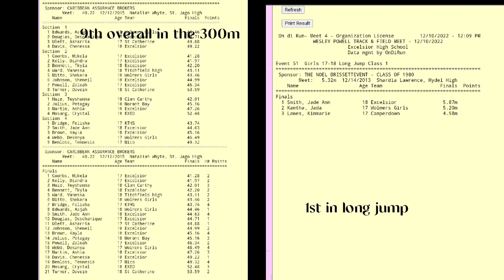Wesley Powell Track Meet || 1st track meet for the season || last season as an H.S athlete 📍